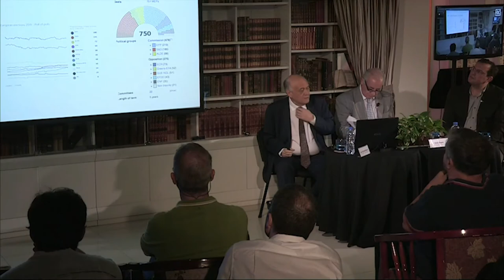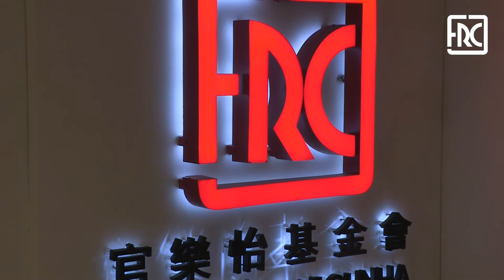2020.10.14 - Chio Tin Song Exhibition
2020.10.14 - Chio Tin Song Exhibition